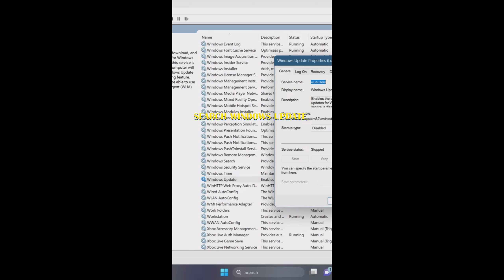How to Data save on computer. new tricks 💯 working with proof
How to Save Internet Data in Windows 10 | How Can I Save My Mobile Data

technical gahir

How to Save Internet Data in Windows 10 | How Can I Save My Mobile Data on My Laptop About This Video In this video I have explained to you in detail that if your mobile data runs out quickly and this date if you use in laptop or use computer which has windows-10 and if your data runs out soon then I have told you in this video how you can save your mobile data in windows-10 and you can run internet using limited data. If you want complete information about it in any computer or laptop, then you must definitely Watch this video from the beginning to the last. If you have any Queries about this topic so you can asked me in the comment section with technical gahir